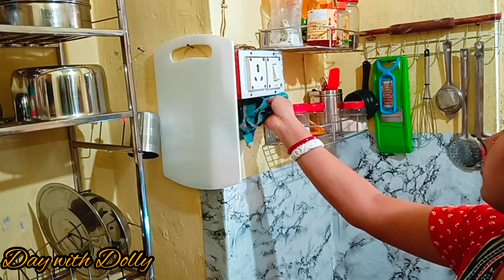Indian non modular kitchen/রান্না ঘর টা আজকে মনের মত গুছিয়ে নিলাম/ছানার সন্দেশ/my daily life vlog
daily blogs
Life style vlogs
Dolly video
dolli vlogs
motivational vlogs
motivational video
positive morning
positive day
productive day
day With Dolly
family vlog
room cleaning vlogs
kitchen cleaning vlogs
bangladesh vlogs
dolly roy vlogs
dolli roy vlogs
routine vlogs